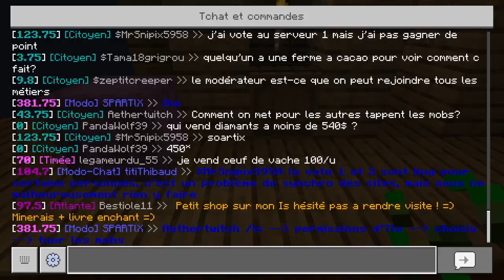J'arrive à avoir des abeilles + 2ème villageois !!! Excalia Ep11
salut tout le monde ! petit épisode d'excalia ^^

 IP d'excalia :
 java : java.excaliamc.fr
 bedrock : bedrock.excaliamc.fr

 pour visiter mon île :  /is visit $sly_maxgamer257 (sur poséidon 1).

by tout le monde !